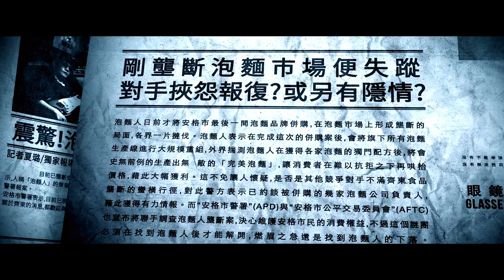眼鏡俠 Glasses-Men【Play蝦米Game】Official Music Video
【安格市Anger City】Season1 - Episode1

安格暢聞報記者夏璐/獨家報導
目前已壟斷安格市所有泡麵市場的「齊東食品」今早透過新聞稿發出消息表示,人稱「泡麵人」的齊東食品創辦人兼執行長齊東已失蹤多日,公司內部目前已向安格市警署報案。安格市警署表示,目前已開始籌組專案小組調查泡麵人失蹤案,警方也呼籲安格市民有任何關於齊東的消息,都歡迎與警署聯絡。
《《剛壟斷泡麵市場便失蹤...對手挾怨報復?或另有隱情?》》
泡麵人日前才將安格市最後一間泡麵品牌併購,在泡麵市場上形成壟斷的局面, 各界一片撻伐。泡麵人表示在完成這次的併購案後,會將旗下所有泡麵生產線進行大 規模重組,外界揣測泡麵人在獲得各家泡麵的獨門配方後,將會史無前例的生產出無 敵的「完美泡麵」,讓消費者在難以抗拒之下再哄抬價格,藉此大幅獲利。這不免讓 人懷疑,是否是其他競爭對手不滿齊東食品壟斷的蠻橫行徑,對此警方表示已約談被 併購的幾家泡麵公司負責人,藉此獲得有力情報。而“安格市警署”(APD)與“安格市公 平交易委員會”(AFTC)也宣布將聯手調查泡麵人壟斷案,決心維護安格市民的消費權 益,不過這個謎團必須在找到泡麵人後才能解開,燃眉之急還是找到泡麵人的下落。

《主要角色 Main Character》
泡麵人：齊東
警官：葉景觀
眼鏡俠：
主唱 Vocal：古皓宇「阿古」Google
吉他 Guitar：于京延「阿滾」Agwen
Bass：趙偉傑「偉傑」CJ
Drums：楊凱淋「阿凱」Kyle

這是個能快速得到解答的時代，但有些問題，卻好像更模糊了。每個人秉著對世界的未知，用自己的方式，用不同故事，試圖給世界一個答案。誰比誰更淒涼，誰比誰更堅強，誰該受到譴責，誰又該接受鼓掌...
安格市是一個怎樣的地方？
眼鏡俠們究竟捲入了什麼樣的事件？
他們是憑著不自量力的憨膽，亦或是對正義的執著？
這首歌看似無法說明
但，一切也都一目瞭然...（彩蛋中的彩蛋中還有更多彩蛋...
三立華劇「網紅的瘋狂世界」
也因這首歌莫名其妙的瘋狂
難得使用了獨立樂團的歌做為片頭曲

「眼鏡俠」在安格市Play蝦米Game？
「泡麵人」隱藏了什麼不為人知的陰謀?
「葉警官」的出現會帶來怎樣未知的挑戰？

《Lyrics》
詞曲：古皓宇＋于京延
編曲：眼鏡俠
演唱：眼鏡俠

誰的故事 能賺人熱淚
哪種表演 才算是特別
虛擬空間 準時上線

公園洗澡 浴缸煮泡麵
破壞球鞋 微波哀鳳ten
不分晝夜 本色出演

就瘋到讓薯條無言
狂到讓貓咪傻眼
不怕被討厭 怕沒讓人看見
諷刺的流言 虛擬的諂媚
瘋狂的世界 play蝦米game

要你 體驗 忍耐的極限
越是 狼狽 越不能流淚

《Music Production》
詞曲 Lyricist&Composer：
古皓宇  Google Gu、于京延 Agwen Yu
創意顧問 Creative Adviser ：于京禾 Charles Yu
製作人 Producer：于京延 Agwen Yu
編曲 Music Arranger：眼鏡俠 Glasses-Men
吉他 Guitars：古皓宇  Google Gu、于京延 Agwen Yu
貝斯 Bass：趙偉傑 CJ Chao
鼓 Drums：楊凱淋 Kyle Yang
配唱錄音師 Vocal Recording Engineer：于京延 Agwen Yu
配唱錄音助理 Vocal Recording Assistant：林于天 Shizoku Lin
配唱錄音室 Vocal Recording Studio：楊大緯錄音工作室 Dave Yang Recording Studio
貝斯錄音師 Bass Recording Engineer： 于京延 Agwen Yu
貝斯錄音助理 Strings Recording Assistant：徐振程 Jason Hsu
貝斯錄音室 Strings Recording Studio：玉成戲院錄音室 YuChen Cinema Studios
鼓錄音室 Drums Recording Studio：楊記錄音室 Yang Studio
混音師 Mixing Engineer：楊大緯 Dave Yang
混音助理 Mixing Assistant：林于天 Shizoku Lin
混音錄音室 Mixing Studio：楊大緯錄音工作室 Dave Yang Recording Studio
母帶後期處理製作人 Mastering Producer：于京延 Agwen Yu
母帶後期處理工程師 Mastering Engineer：楊大緯 Dave Yang
母帶後期處理錄音室 Mastering Studio：楊大緯錄音工作室 Dave Yang Recording Studio

《Video Production》
導演Director：何政霖 Mr.Nobody
片頭演出Cameo role：小無 Jon Wu
泡麵人Noodle Man：牟啓東 Wayne Mau
葉警官Yeh Sir：葉欲新 SHIN
製片Produce：蔡文祿 TSAI,WEN-LU
攝影師DP：林哲旭 HSUXXVI
攝影助理Assistant camera：黃偉根 HUANG,WEI-GEN 陳威德CHEN,WEI-DE
燈光師Gaffer：紀朝元 JI,CHAU-YUAN
燈光助理Best boy：趙軍賢 JAU,JIUN-SHIAN 林建志 LIN,JIAN-JR
美術Art designer：湯政澄 TANG,JENG-CHENG
美術助理Assistant art designer：劉邑琳 LIOU,YI-LIN
場務Set coordinator：江鈺翔 JIANG,YU-SHIANG 溫左丞 WEN,TZUO-CHENG 林偉恩 LIN,WEI-EN
梳化Makeup artist：Joker
造型Costume designer：林怡慈 LIN,YI-TSZ
燈光器材Lighting equipment：貞觀影視器材行
攝影器材Camera equipment：用力拍電影有限公司
平面攝影/封面設計：陳彥奇 Mo Chen
眼鏡俠Logo設計：南瓜 pkn
樂團行政Band manager：李凡萱 Ocean Lee
球鞋贊助Sneakers SP：J大

憤怒之城甦醒
表面的祥和將被打破
正義不再是人們的救贖
最好的對策是逃避還是挺身而出
該拯救所愛的人還是所有被愛的人
比真相更殘酷的是醜惡的靈魂
而陰影之處必有光
但記得戴上墨鏡
心裡的聲音會引領你方向
若是走在正確的道路上
千萬別回頭          by Anger City